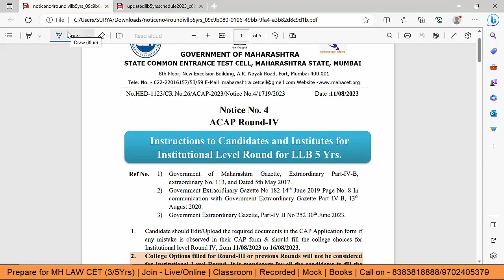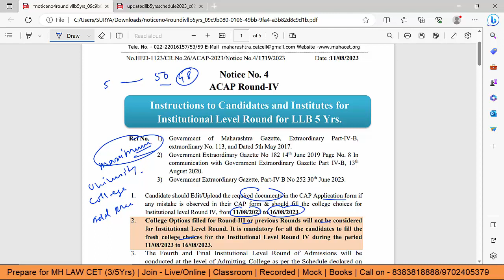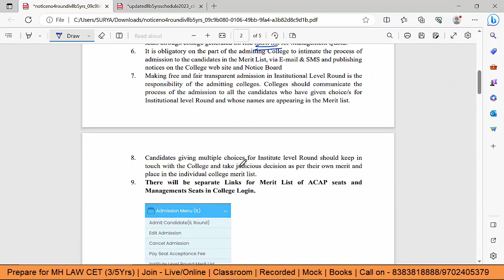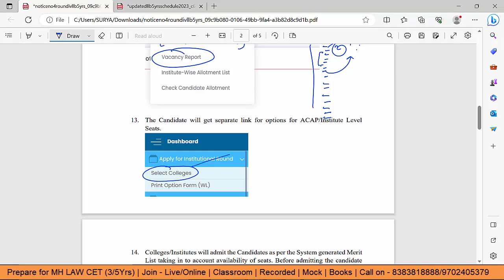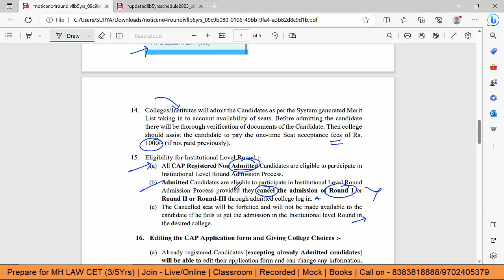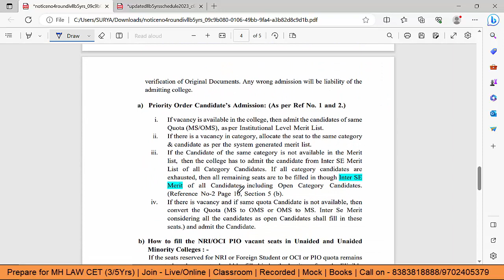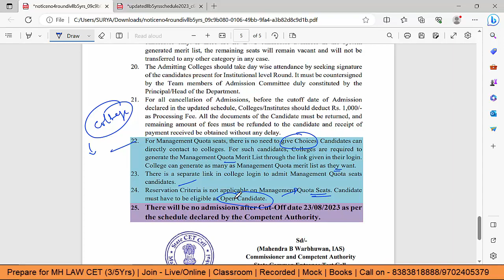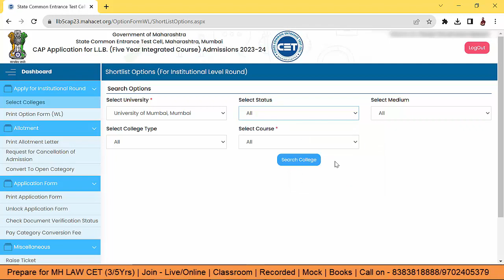MH LAW CET 5 YRS - Institute Level Round - Complete Process | Important Notice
CAP Website - 5 Year LLB -